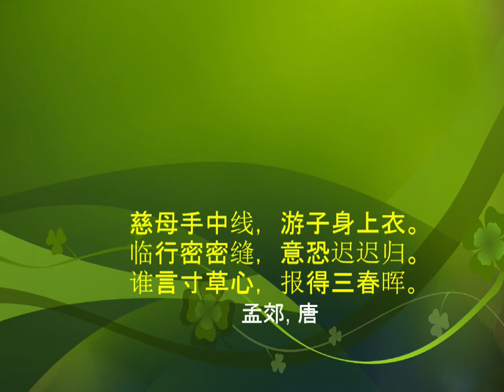LiShan's Mom Rev 3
Our beloved mother passed away a few days ago on Dec 10, 2021.